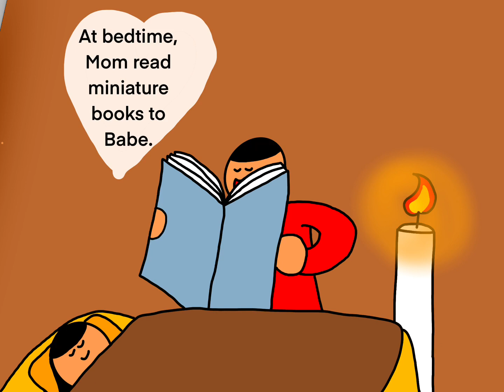Little Babe |Kids Story Book Read |Wrote By Child Ba